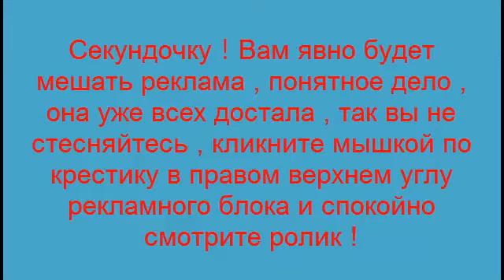Монстры на дороге . Как легковушки не понимают грузовики !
Монстры на дороге .  Как легковушки не понимают грузовики  !    Публикуйте свои ролики , они ведь тоже интересные . Не забывайте подписываться на канал и вы будете в курсе всех новинок на канале !